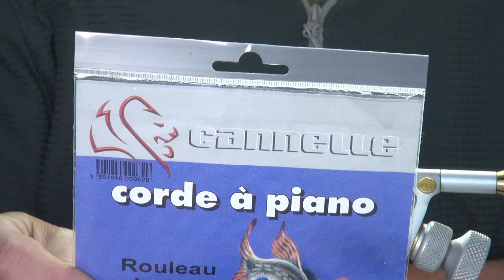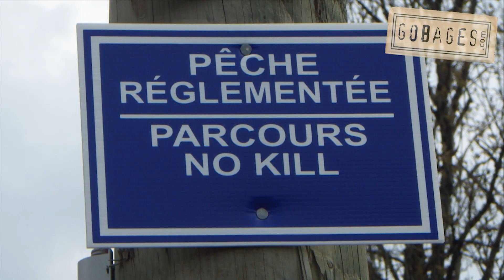Montage de queues articulées pour des streamers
Réaliser facilement des "queues articulées" pour vos streamers. Vous serez surpris de leur pouvoir attractif.